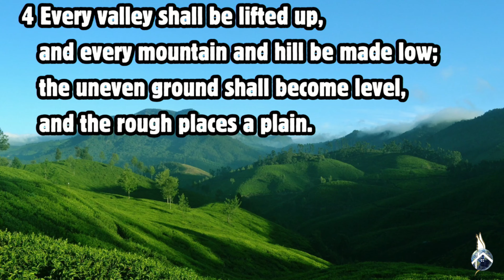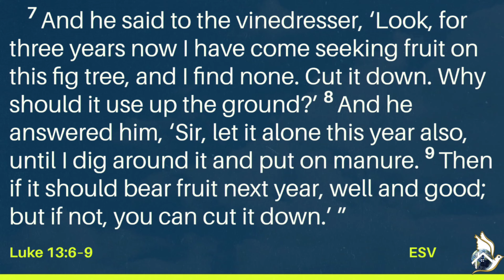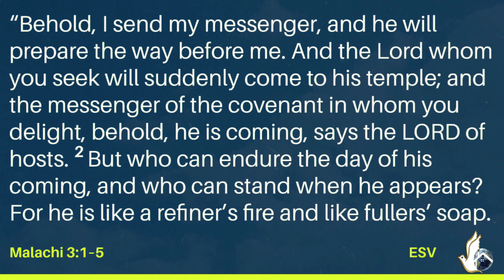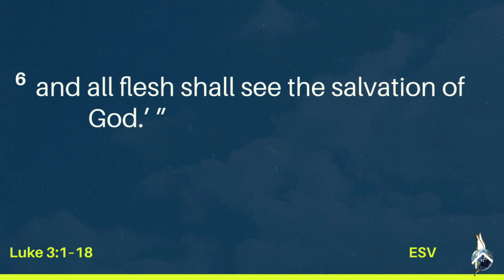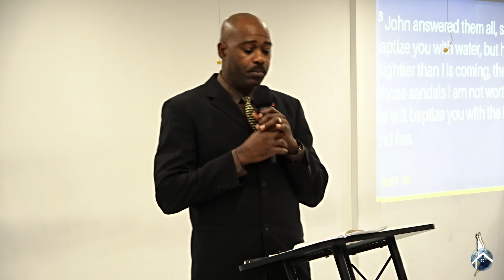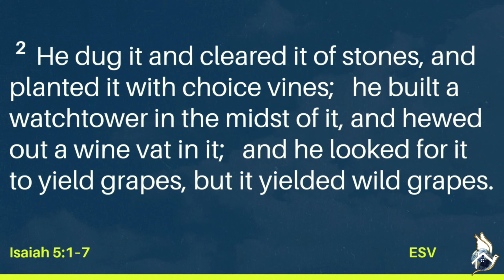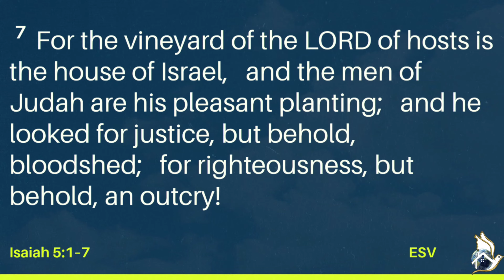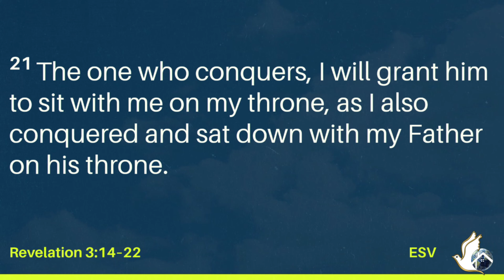Copy of Prepare the Way of the Lord to Travel [ March 24 2024 ]